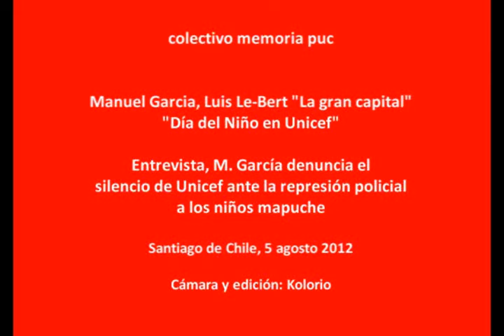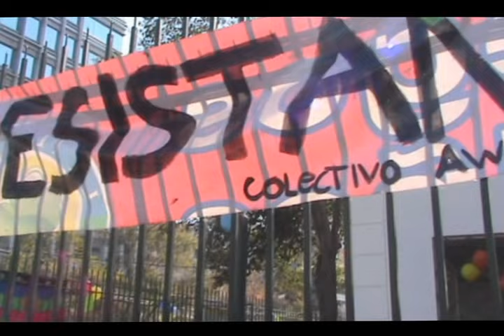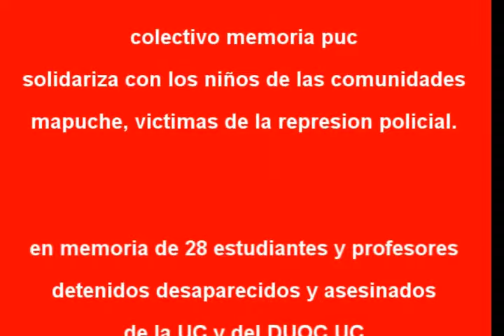Manuel García, Luis Le-Bert "La gran capital" Día del Niño en Unicef, 2012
Manuel  García, Luis Le-Bert  "La gran capital".
Entrevista a Manuel Garcia, denuncia el silencio de Unicef ante la represion policial a los niños de las comunidades mapuche
Día del Niño en  Unicef
Ocupacion pacifica de Unicef Chile
Santiago de Chile, 5 de agosto 2012